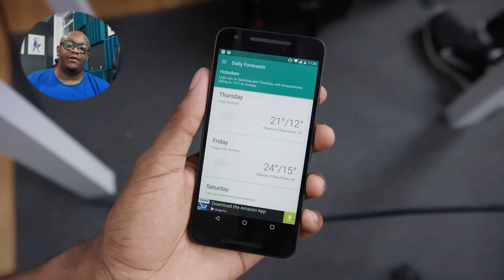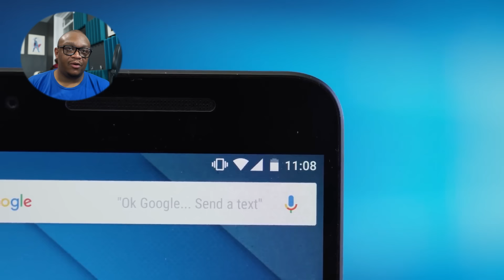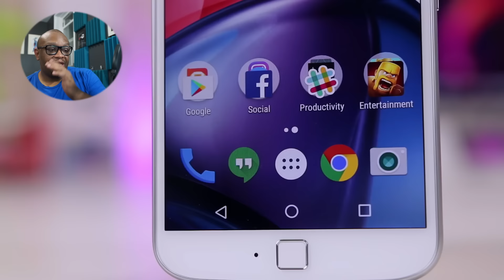Nexus 5X vs Moto G4 Plus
What happens when you put Google's own Nexus 5X work horse up against Motorola's new Moto G4 Plus bang for the buck monster? Spark start to fly, thats what happens! Can the older Nexus 5X hold its own against the brand new Moto G4 Plus? Tune in to find out.

Today's question from viewer mehedi hasan - which one would be better between nexus 5x and moto g4 plus?

If you're all about gaming, then you might want to be all about Ignorant Gamerz! Stop by the channel for reviews, gameplay and more!